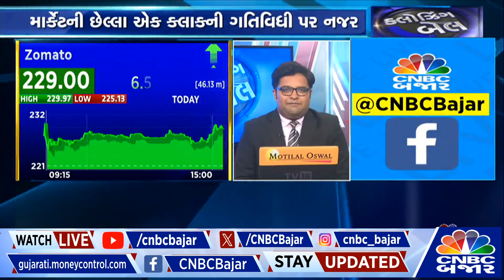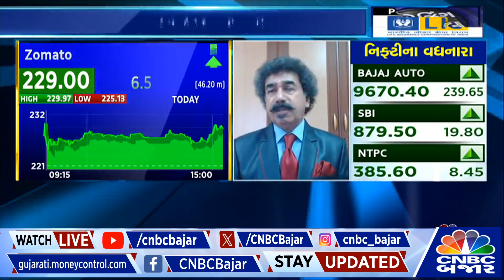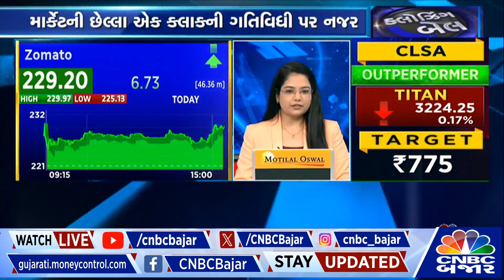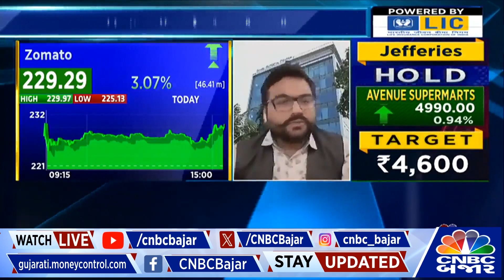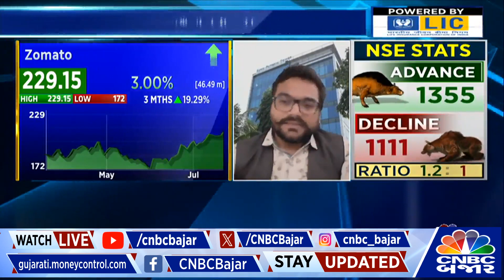brokerage Report : Zomato એ પ્લેટફોર્મમાં વધારો કરતા શૅરમાં તેજી | Gujarati Business News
BudgetwithBajar | ઝોમેટો નો સ્ટોક આજે નવા શિખરે, પ્લેટફોર્મ ચાર્જમાં 1 રૂપિયા પ્રતિ ઓર્ડરનો વધારો, ઝોમેટો શું છે બ્રોકરેજ હાઉસનો મત